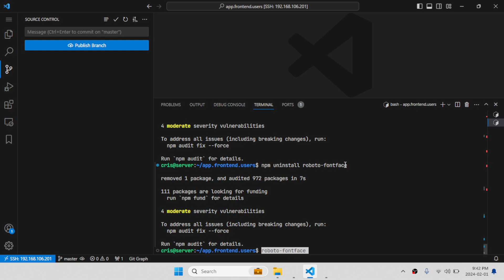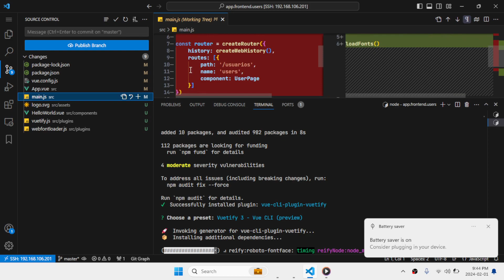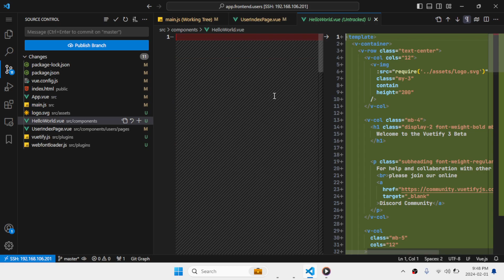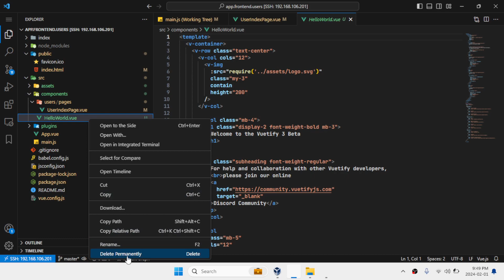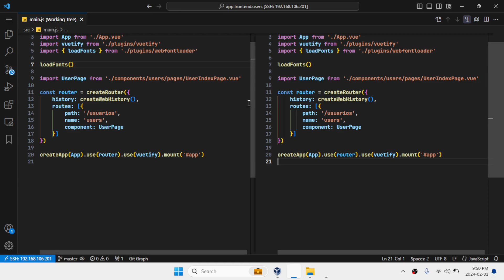15 - Aplicación web con Vue y Node - Instalando vuetify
👋 ¿Qué tal? Espero que aprendas mucho en este curso. Estaré atento a los comentarios para mejorar en mis siguientes videos, tus comentarios, likes y tu subscripción me ayuda bastante en continuar con mi sueño de vivir de la enseñanza.